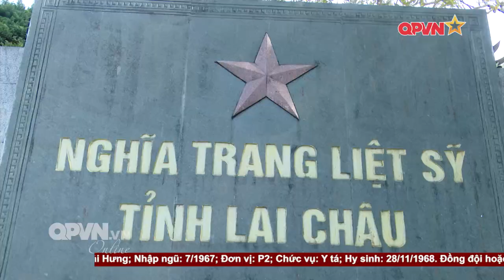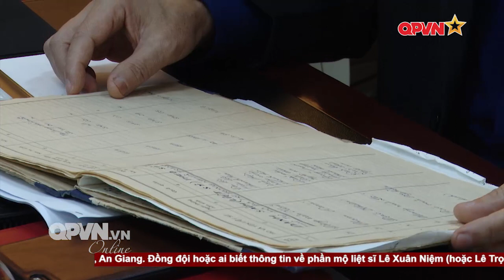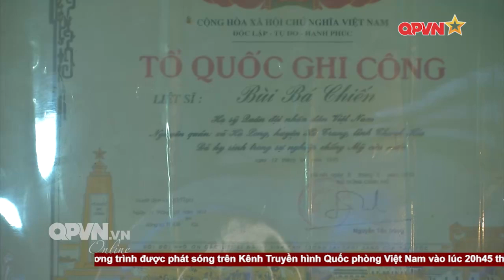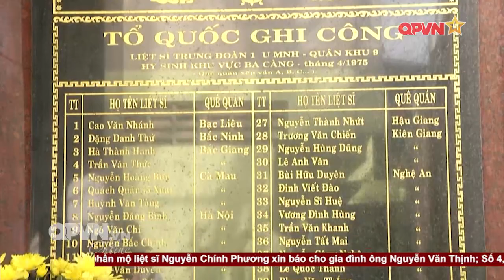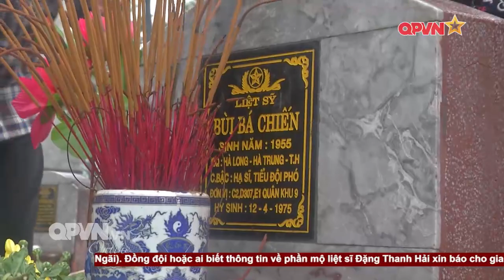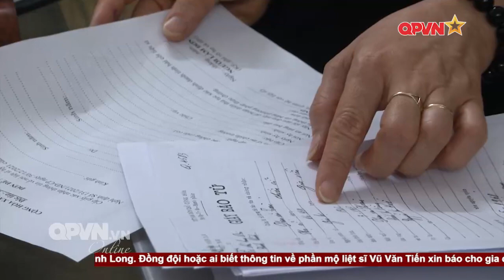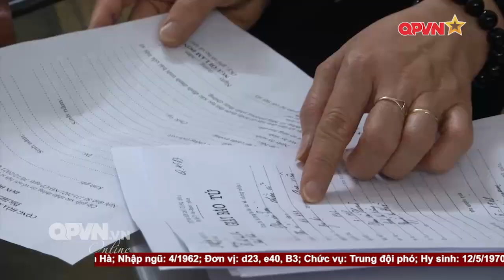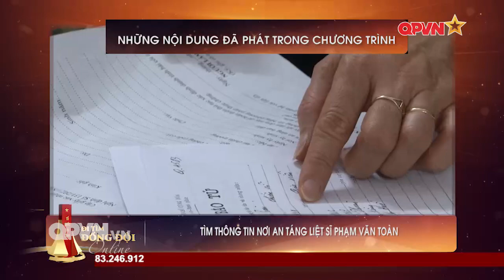Đi tìm đồng đội - Số 245